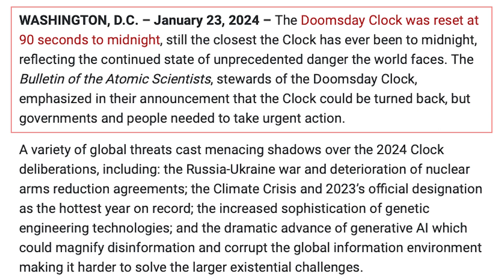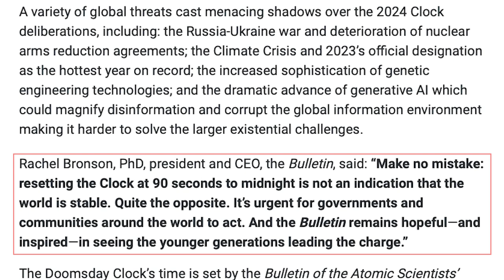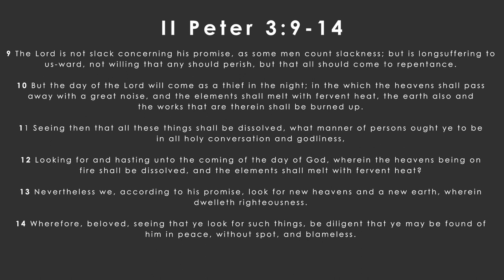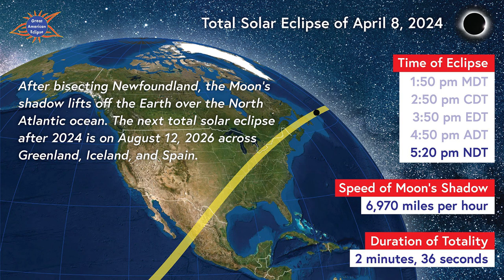Prophecy Files Briefing: Doomsday Clock Reset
Join Pastor Joey Rogers as he discusses the reset of the doomsday clock back to 90 seconds and what that means for believers.